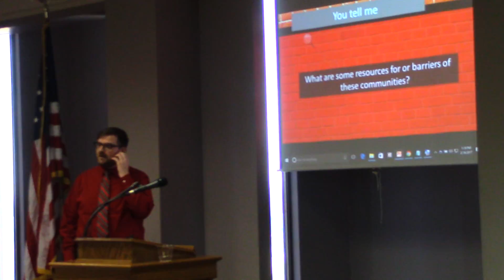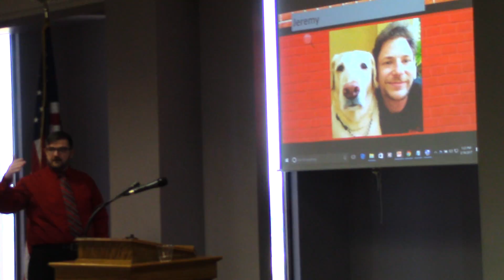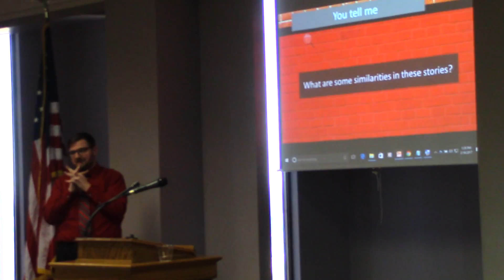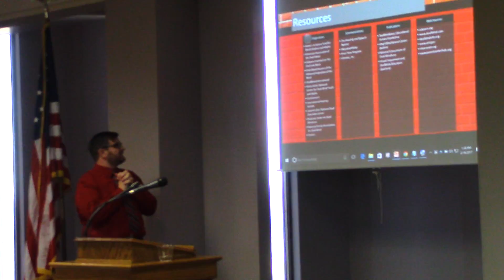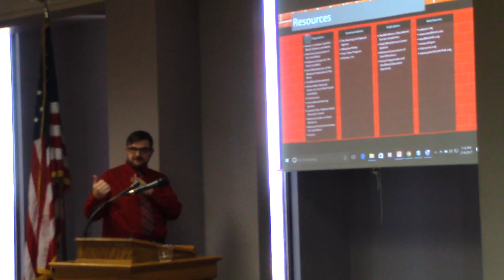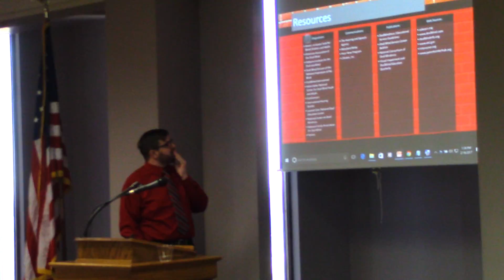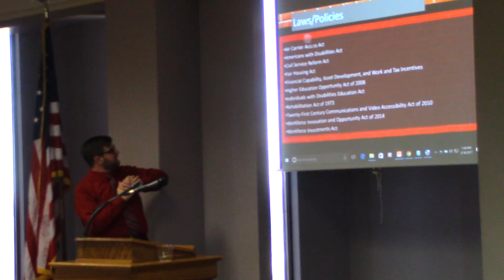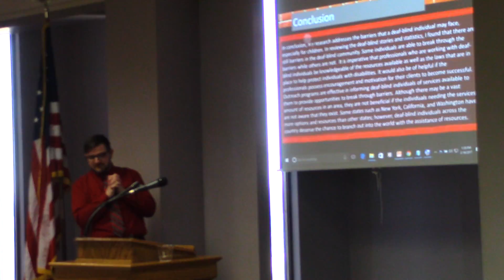Breaking through Barriers in the Deaf-blind Community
Aaron Gilbreath